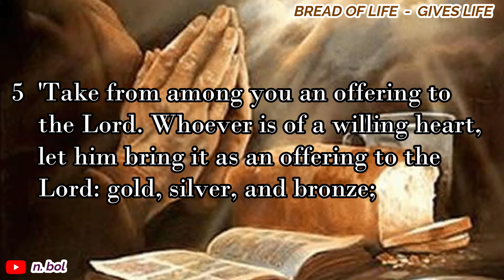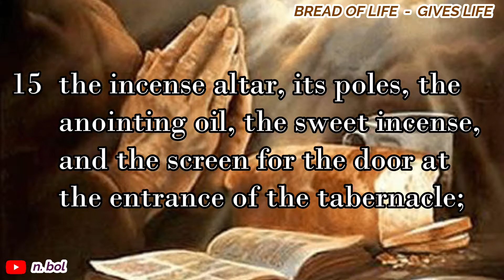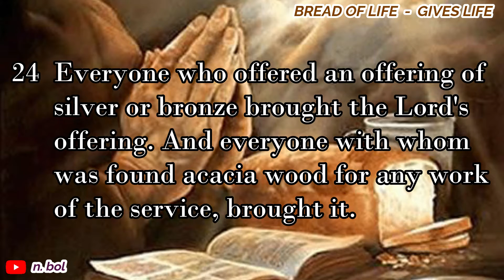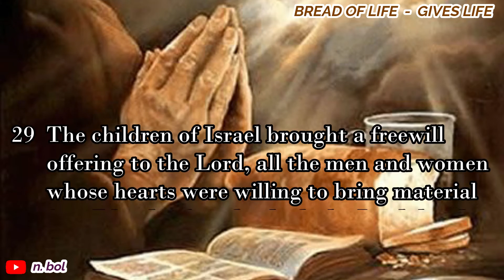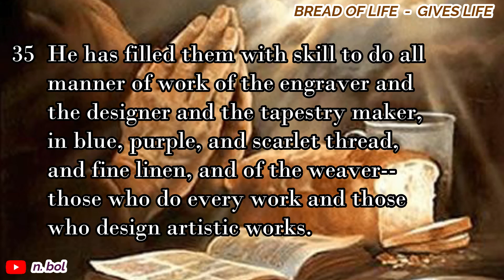Exodus 35 - NKJV Audio Bible with Text (BREAD OF LIFE)